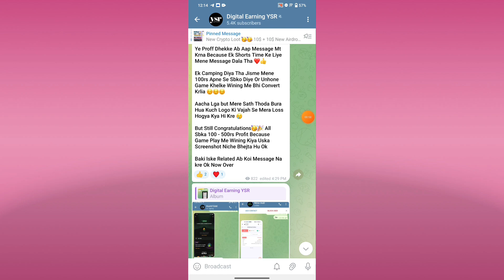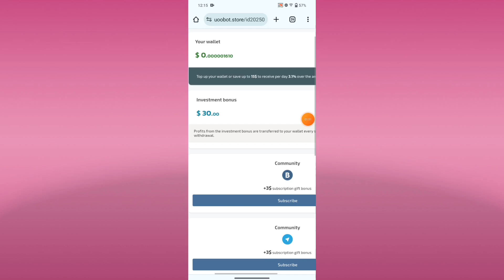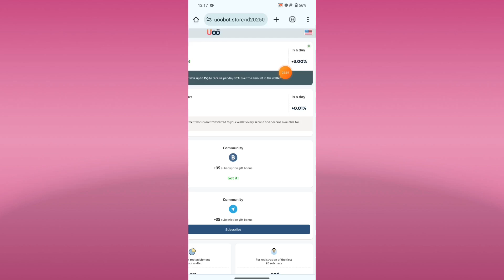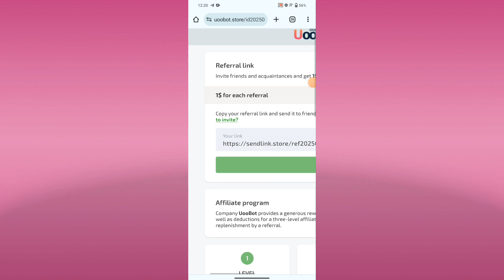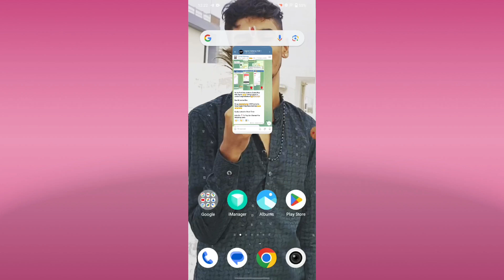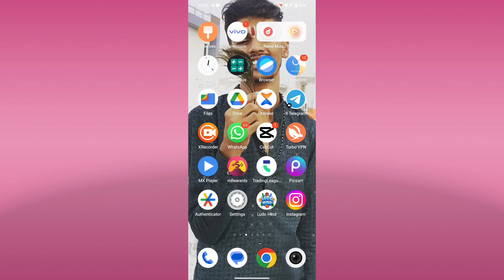Instant 36$ Received | New Crypto Loot Today | Per Refer 1$ + 1$ | Crypto Loot Instant Withdrawal